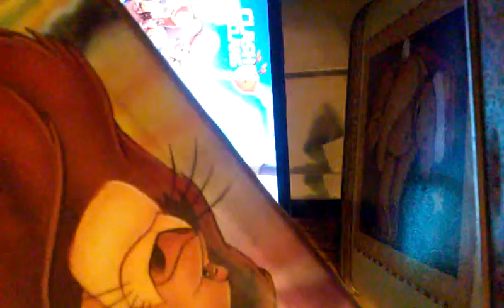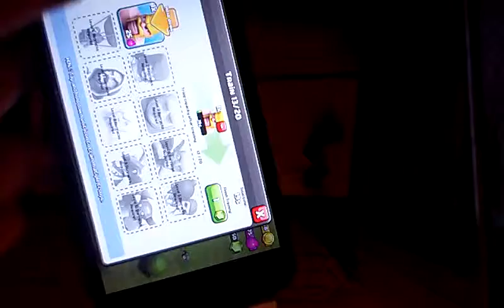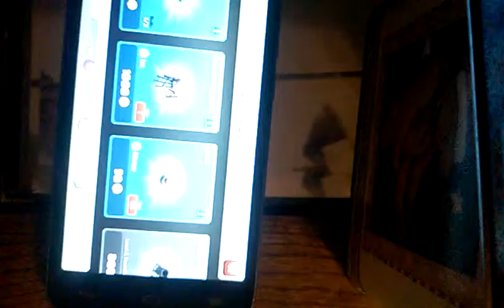Clash of clans episode 1: throphy success